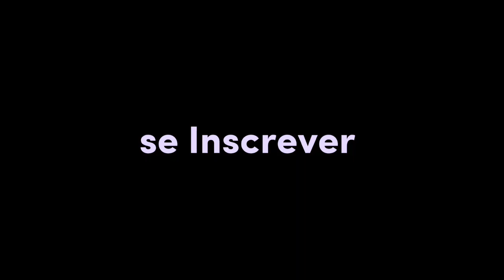ME APRESENTEI! | Início do Canal + Planos e Objetivos.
Olá Amadas do Senhor!
 Me chamo Rosane Santos, sou mãe de 3 filhos e iniciei o canal para compartilhar um pouco da minha história com vocês.
 No canal iremos falar sobre sonhos, fé, rotina objetivos, família e experiencias com Deus. Para não perder todo esse conteúdo se inscreva no canal e ative o sininho para não perder nenhuma novidade por aqui; também não se esqueça de deixar o seu comentário, será um prazer te responder! 💜
ME SIGA NO INSTAGRAM!